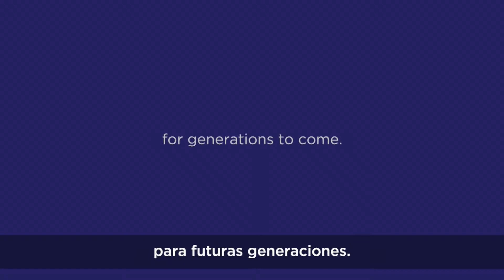All of Us Research Program | Detroit Live Launch Event - May 6, 2018